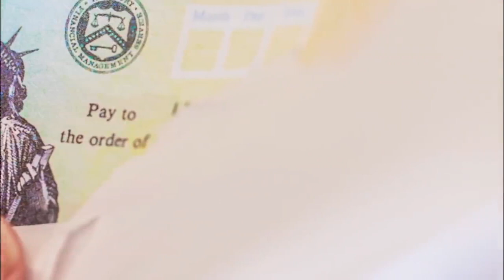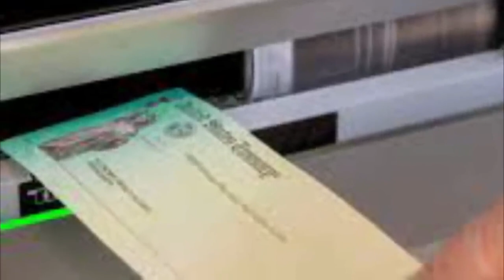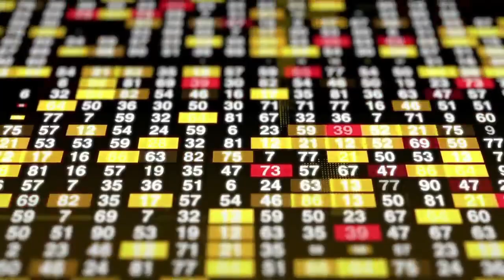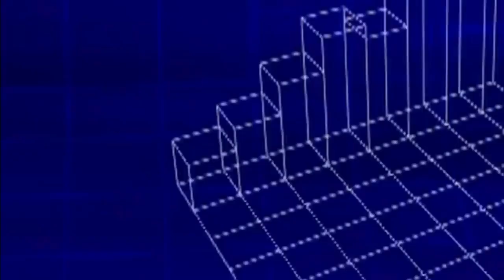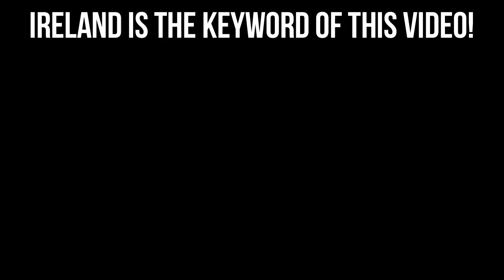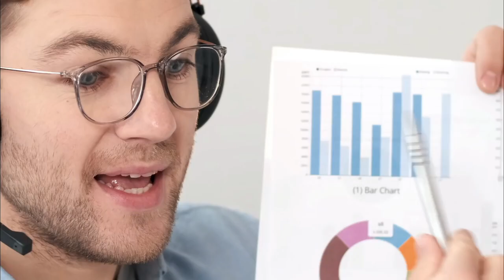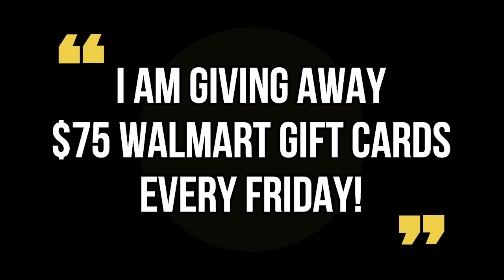YES!! FOLKS IT'S NEW January Stimulus Checks Going Out NOW in These States - STIMULUS CHECK UPDATE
YES!! FOLKS IT'S NEW January Stimulus Checks Going Out NOW in These States - STIMULUS CHECK UPDATE! This is your fourth stimulus check update, fourth stimulus package update, and news report for January 22nd! In this video, I am going to share the latest stimulus news with you all, as well as the status of the fourth stimulus check!